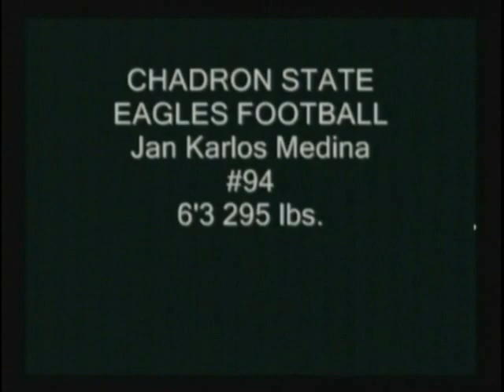JK.wmv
Jan Karlos Medina
Chadron State Eagles Football
Fall 2011